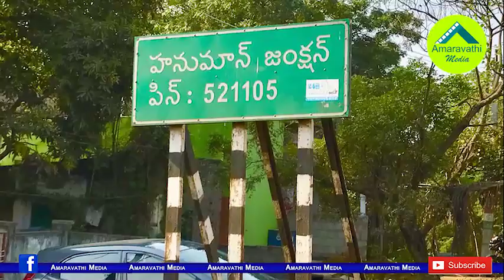అమరావతిలో నిలిచిన నిర్మాణాలు...ఏపీకి కొత్త రాజధాని?| Will YS Jagan Change AP capital from Amaravati?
The construction of the AP capital was stalled after YS Jagan Mohan Reddy became chief minister. There are rumors that the CM YS Jagan will shift the state capital from Amravati.
Watch this video to know the real facts about AP capital Amaravati
Amaravathi Media